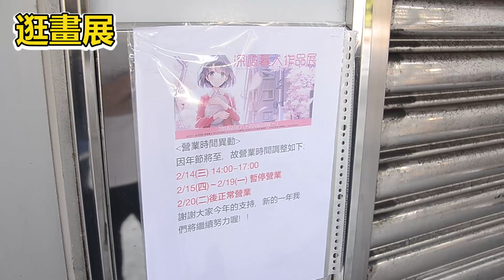阿宅網聚會做的事 | ABULAE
你可能知道「阿宅」是什麼。
但你一定沒想到一群阿宅網聚時會有多有趣！